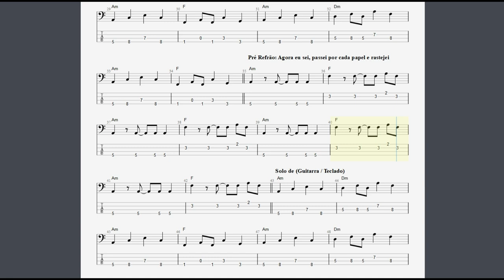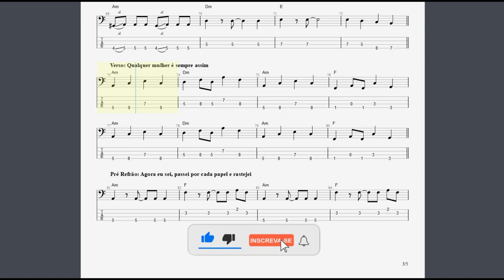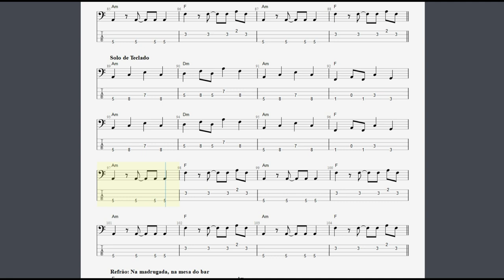Loiras Geladas - RPM: Transcrição p/ Contrabaixo c/ Tablatura & Partitura *Atualizado 2023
Esse é a transcrição com tablatura e partitura da linha de contrabaixo da  música  "Loiras Geladas" da banda RPM. Apesar de já haver um vídeo dessa música aqui no canal, agora otimizei a transcrição, acrescentando metrônomo e áudio original junto da Tab.

Aprenda a tocar 'Loiras Geladas' da RPM no contrabaixo com nossa transcrição profissional completa, incluindo tablatura, partitura e cifra. Seja você um músico experiente ou um estudante de música em busca de novos desafios, este vídeo é para você. Descubra os segredos dessa música icônica e aprimore suas habilidades no contrabaixo.

🎵 Quer dominar 'Loiras Geladas' da RPM no contrabaixo? Vamos fazer desse vídeo um sucesso juntos!